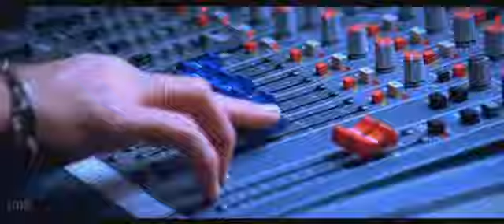A.R.Rahman Songs Deadly Mix Music Video - V2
This is the Version 2 of "The A.R.Rahman Songs Deadly Mix Music video" I did Earlier !!!

Music Mix by :
Shailesh Engineer
Deejay Kave
Deepak P.A ( A.R.Rahman's Own Sound Engineer )

This Deadly mix(I coined the name) was actually played during A.R.Rahman's Pune Concert , 2009